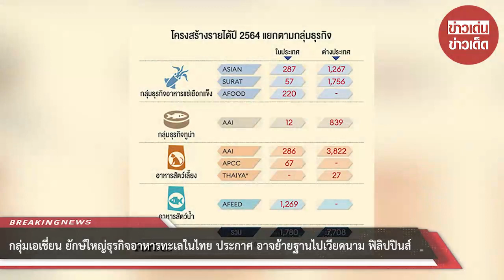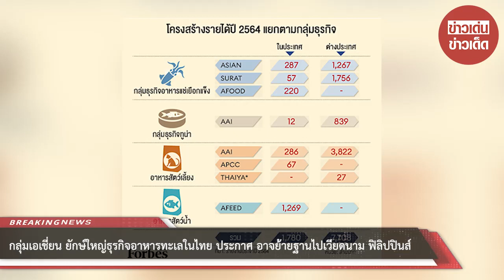กลุ่มเอเชี่ยนยักษ์ใหญ่ธุรกิจในไทย ประกาศ อาจย้ายไปเวียดนาม ฟิลิปปินส์ หากรัฐบาลใหม่ปรับค่าแรง 450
คุณสมศักดิ์ อมรรัตนชัยกุล ประธานเจ้าหน้าที่บริหารกลุ่ม ASIAN หรือ บริษัท เอเชี่ยนซี คอร์ปอเรชั่น จำกัด (มหาชน) ผู้ผลิตอาหารแช่เยือกแข็ง และอาหารสัตว์น้ำ ภายใต้เครื่องหมายการค้าของบริษัท และผลิตภัณฑ์ภายใต้เครื่องหมายการค้าของลูกค้า และ ประธานกรรมการบริหาร บริษัท เอเชี่ยน อะไลอันซ์ อินเตอร์เนชั่นแนล จำกัด (มหาชน) หรือ AAI ผู้ผลิตและจำหน่ายผลิตภัณฑ์อาหารสัตว์เลี้ยง และผลิตภัณฑ์อาหารพร้อมทาน (Shelf stable food) ภายใต้เครื่องหมายการค้าของบริษัท และผลิตภัณฑ์ภายใต้เครื่องหมายการค้าของลูกค้า

ได้ประกาศเตรียมพร้อมลงทุนในประเทศเวียดนามหรือฟิลิปปินส์ เพื่อขยายโรงงานเพิ่มกำลังผลิต หรืออาจถึงขั้นเตรียมย้ายฐาน หากรัฐบาลใหม่นำนโยบายปรับค่าแรงขั้นต่ำเป็น 450 บาทต่อวันมาใช้จริง คาดกระทบต่อภาพรวมอุตสาหกรรมและเศรษฐกิจทั้งระบบ

อีกทั้งยังเปิดทางให้ประเทศเวียดนาม ฟิลิปปินส์ มีความน่าสนใจกับนักลงทุนมากกว่า เนื่องจากเป็นประเทศที่มีจำนวนประชากรวัยทำงานมาก และมีต้นทุนค่าจ้างแรงงานคุ้มค่ากว่าประเทศไทย ตนก็อาจต้องยอมเอา Know-how เอาเงินทุนไปลง เพื่อให้ธุรกิจแข่งขันได้ในระยะยาว

00:00 - Intro
00:10 - News
01:00 - Minute